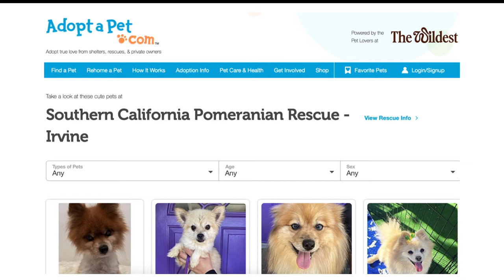Southern California Pomeranian Rescue, May 4, 2022